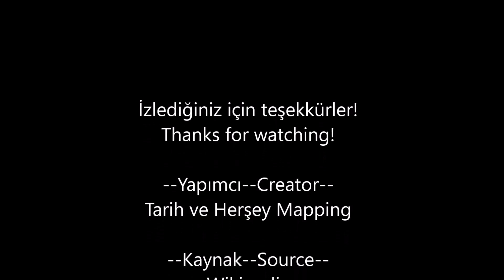Orta Doğu Tarihi:Yıl Yıl(1900-2016)